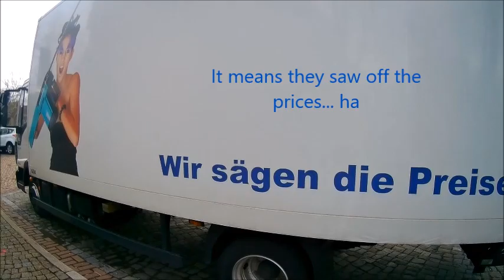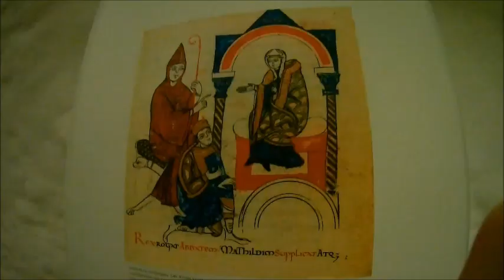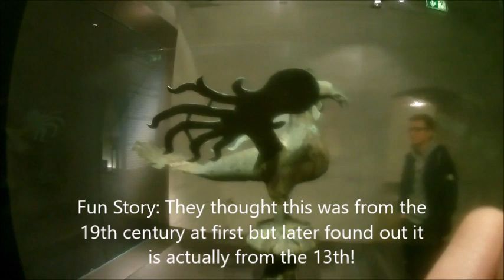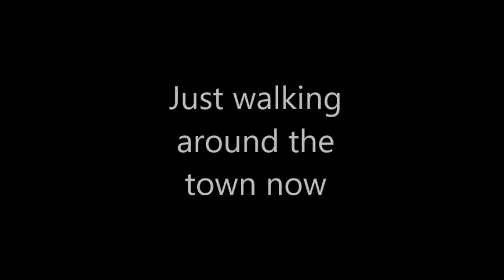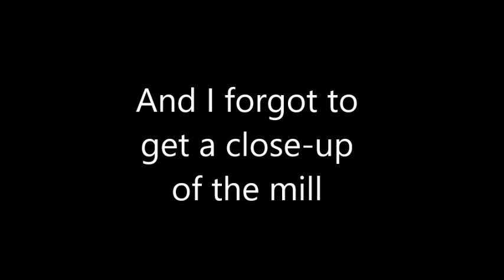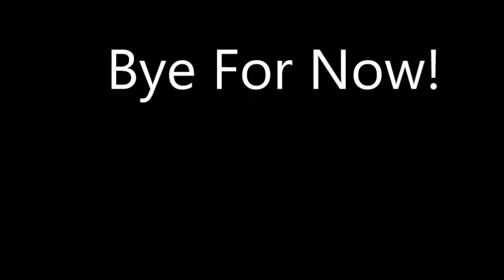Imperial Palace and Walking Around Goslar, Germany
I requested to see a castle, and this is what we saw!

Subtitles are up. Be sure to turn them on if you want them!

Everything else was also in the Youtube library but didn't require a citation :)